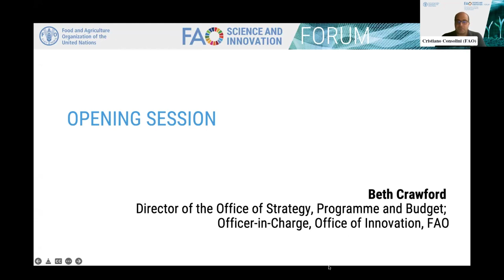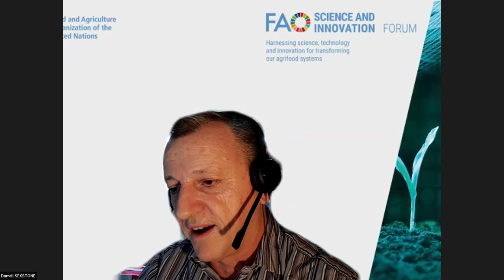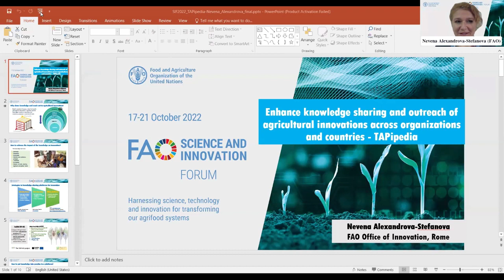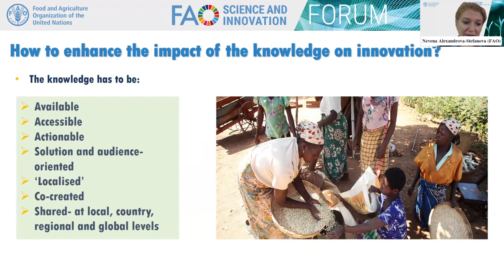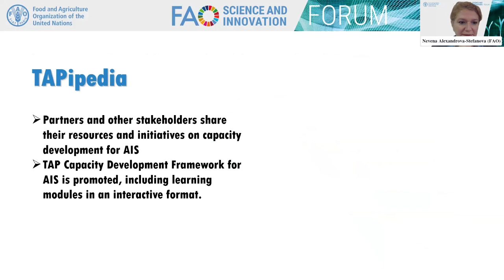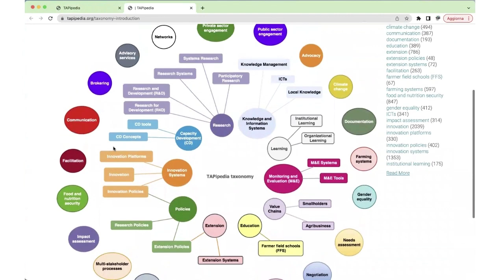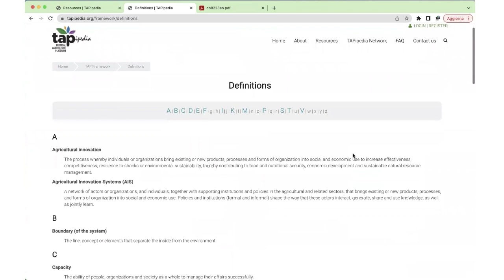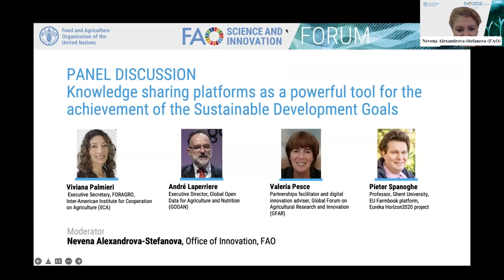TAPipedia: Fostering knowledge sharing in support of agricultural innovation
Side event during the Science and Innovation Forum 2022 @UNFAO

This event is aimed to promote knowledge sharing in support of agricultural innovation. The promotion of agricultural innovation is the main objective of the Tropical Agriculture Platform (TAP), a G20 initiative launched in 2012, led by FAO and financially supported by the European Union. TAPipedia, the knowledge hub developed in the context of TAP, is positioning itself as the reference gateway for innovation-related practices, stories and case studies, and aims to reach a broader audience and enrich its repository. Participants will be introduced to TAPipedia and to collaborative experiences in support of knowledge sharing on agricultural innovation.
The event featured a panel discussion to strategize the use of online platforms for capacity development for agricultural innovation and possible future developments.

Speakers:
OPENING SESSION
Beth Crawford, Director of the Office of Strategy, Programme and Budget (OSP), Officer-in-Charge, Office of Innovation, FAO
Darrell Sextone, Policy Officer, INTPA F3 : Sustainable agri-food systems and fisheries, Directorate-General for International Partnerships, European Commission @EuropeanCommission

PANEL SESSION: The TAPipedia knowledge sharing portal

Knowledge sharing in support of agricultural innovation across organizations and countries
Nevena Alexandrova-Stefanova, Agricultural Extension Officer, Office of Innovation, FAO
Discovering the essential features of the TAPipedia portal
Giulia Palestini, Content Management and Knowledge Platform Specialist, Office of Innovation, FAO
Cristiano Consolini, Communication and Knowledge Management Specialist, Office of Innovation, FAO

PANEL DISCUSSION: Knowledge sharing platforms as a powerful tool for the achievement of the Sustainable Development Goals
Moderator Nevena Alexandrova-Stefanova, Agricultural Extension Officer, Office of Innovation, FAO

Panel members
Viviana Palmieri, Executive Secretary, FORAGRO, Inter-American Institute for Cooperation on Agriculture (IICA) @IICAnoticias
André Laperriere, Executive Director, Global Open Data for Agriculture and Nutrition (GODAN) @godansecretariat7636
Valeria Pesce, Partnerships facilitator and digital innovation adviser, Global Forum on Agricultural Research and Innovation (GFAR) @gfarforum
Pieter Spanoghe, Professor, Ghent University, EU Farmbook platform, Eureka Horizon2020 project @HEUREKA-ym3zn